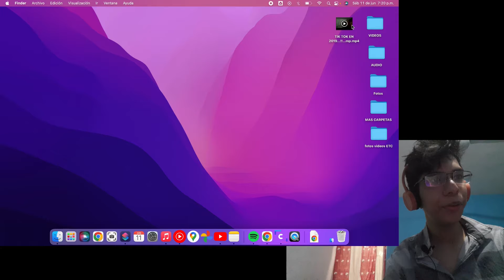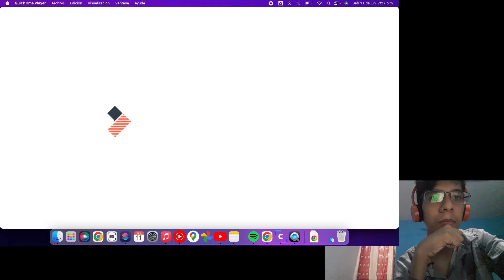Reaccionando ¡TIK TOK EN 2019! | Luis Vázquez In Past Years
Luis Vázquez Reacciona a Videos Grabado Entre Marzo - Mayo Del 2019.
Tambien Cuento Un Poco De Historias De Esos Videos.